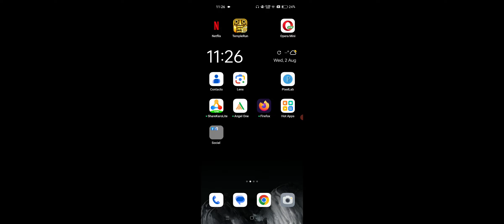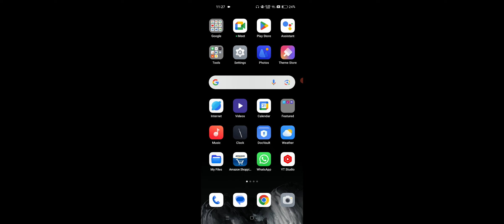OnePlus Device GMail ID Se Phone Number Kaise Hataye, How To Remove Phone Number in Gmail